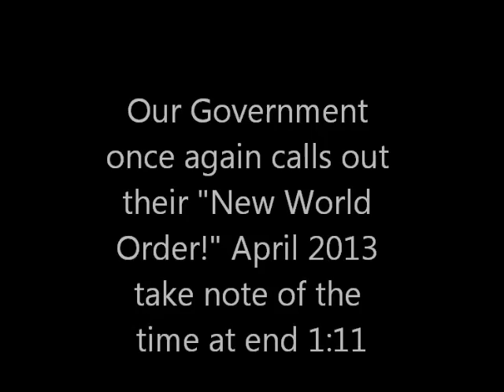Vice President Joe Biden calls out the "New World Order" (NWO) "AGENDA!"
Export Import Bank conference in Washington on April 5, 2013.. They have been saying this for DECADES. This NWO Antichrist System CONTROLS YOU, takes away your Rights and Freedoms! This all must come to pass just as God's Holy Word said it would, but you do NOT have to be a part of it, Turn to Jesus Now, before it's too late! Take note of the time at the end of clip 1:11 ... PLEASE READ BELOW!

Revelation 13:7 And it was given unto him to make war with the saints, and to overcome them: and power was given him over all kindreds, and tongues, and nations. 8 And all that dwell upon the earth shall worship him, whose names are not written in the book of life of the Lamb slain from the foundation of the world. 9 If any man have an ear, let him hear.
10 He that leadeth into captivity shall go into captivity: he that killeth with the sword must be killed with the sword. Here is the patience and the faith of the saints. 11 And I beheld another beast coming up out of the earth; and he had two horns like a lamb, and he spake as a dragon. 12 And he exerciseth all the power of the first beast before him, and causeth the earth and them which dwell therein to worship the first beast, whose deadly wound was healed. 13 And he doeth great wonders, so that he maketh fire come down from heaven on the earth in the sight of men, 14 And deceiveth them that dwell on the earth by the means of those miracles which he had power to do in the sight of the beast; saying to them that dwell on the earth, that they should make an image to the beast, which had the wound by a sword, and did live. 15 And he had power to give life unto the image of the beast, that the image of the beast should both speak, and cause that as many as would not worship the image of the beast should be killed. 16 And he causeth all, both small and great, rich and poor, free and bond, to receive a mark in their right hand, or in their foreheads: 17 And that no man might buy or sell, save he that had the mark, or the name of the beast, or the number of his name. 18 Here is wisdom. Let him that hath understanding count the number of the beast: for it is the number of a man; and his number is Six hundred threescore and six.